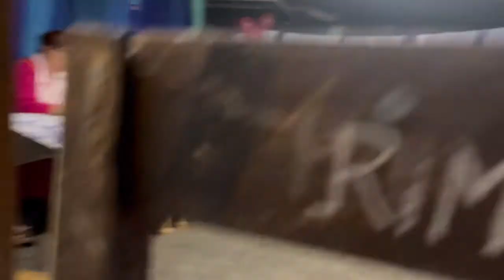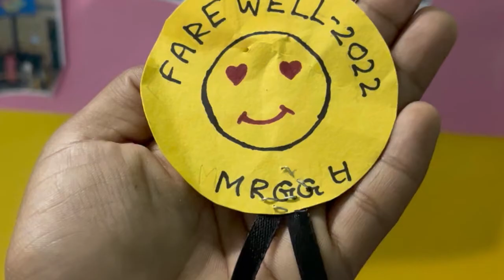14 May 2022// Hostel Farewell 2022